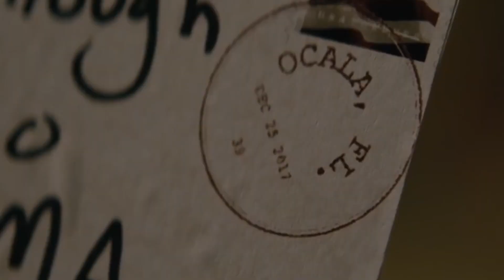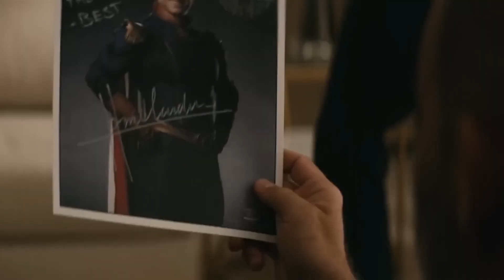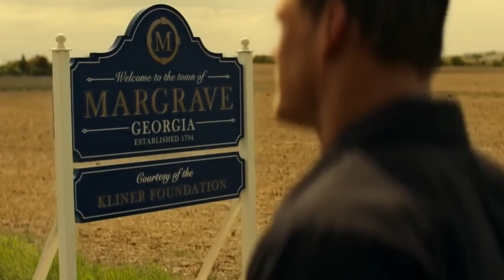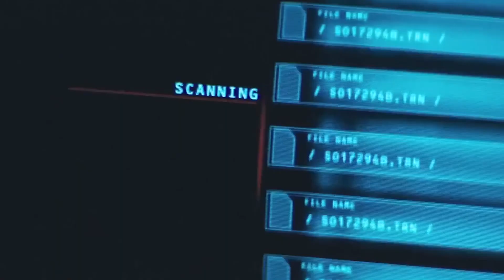🔥Top 10 Amazon prime Action Series🔥 Top Series on Amazon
🔥 Brace yourselves for an adrenaline-packed ride through the top 10 Amazon Prime Action Series that will leave you on the edge of your seat!

00:00  Intro
0:36 - Number 10: Citadel
1:28 - Number 9: Wayne
2:13 - Number 8: The Boys
3:00 - Number 7: Island (Season One)
3:47 - Number 6: Reacher
4:37 - Number 5: Alex Rider
5:23 - Number 4: Hannah
6:07 - Number 3: Jack Ryan
6:58 - Number 2: The Expanse
8:01 - Number 1: The Terminal List

🌟 Join us as we countdown the best of the best, featuring gripping storylines, intense combat sequences, and characters that will etch themselves into your memory. Whether you're a die-hard action fan or just looking for your next binge-worthy series, we've got you covered.

🚀 Get ready to explore the realms of espionage, supernatural powers, martial arts mastery, and more. These series are not just about action; they're a rollercoaster of emotions, suspense, and pure entertainment.

🎥 So, grab your popcorn, hit that subscribe button, and let's dive into the Top 10 Amazon Prime Action Series that are guaranteed to elevate your streaming experience to a whole new level. Don't miss out on the excitement – your next favorite series might be just a click away!

👊 Which action-packed series will claim the top spot? Tune in to find out! Let the binge-watching begin! 🍿💥